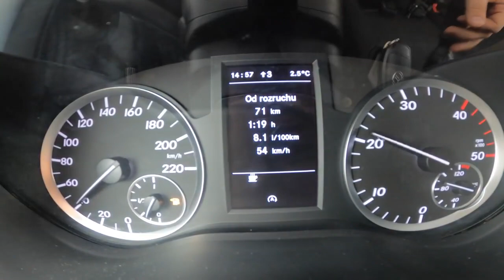Mercedes Vito POV Test Drive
Car: Mercedes Vito W447 Tourer 2.1 114 CDI 136 HP

0:00 Intro
0:05 Walk-around and interior
0:31 Casual driving
2:03 City drive
2:47 Bumpy road
3:57 Tunnel
4:43 Highway
6:14 Casual driving
7:37 Acceleration
8:10 Off-road
8:38 Engine view
8:47 Fuel Consumption

Engine: 2.1L Diesel 4-cylinders
Displacement (cc): 2143
Power: 100 kW/136 hp
Torque: 330 Nm
Transmission: 6-speed manual
Traction: RWD (Rear-Wheel Drive)

Fuel Tank Capacity: 57L
Total Range: 864 km
Weight: N/A
Cargo Space: N/A
Model: 2020
Base Price: 34.980,00 EUR

Fortnite,
    ASMR,
    Slime,
    Rainbow,
    Prank,
    Worst,
    NFL,
    Makeup,
    Moment,
    Wrong,
    Eating,
    PubG,
    NBA,
    Ultimate,
    Hack,
    FIFA,
    Player,
    Mystery,
    Insane,
    Roblox,